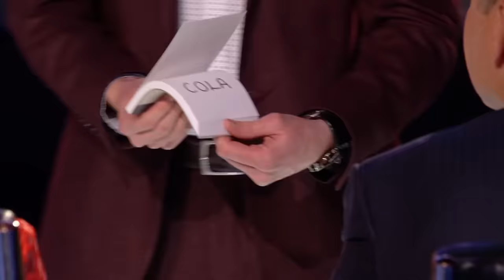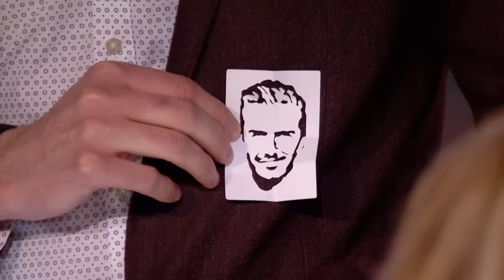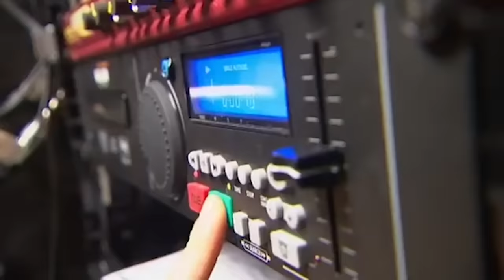Most HANDSOME Men on BGT!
AMAZING AGT and BGT Singing Auditions That Simon Cowell LOVED!
Worldwide | Most HANDSOME Men on BGT!

0:00 - Saulo Sarmiento - BGT 2016 S10
2:55 - The Forbidden - BGT 2023 S16
6:42 -  Reuben Gray - BGT 2017 S11
12:37 -  MB14 - BGT 2023 S16
20:06 -  Trio Vertex - BGT 2022 S15
25:20 -  Aleksandar Mileusnic - BGT 2018 S12
27:41 -  Sam Kelly - BGT 2012 S6
32:22 -  4G - BGT 2016 S10
35:42 -  Antony Torralvo - BGT 2023 S16
41:18 -  Magic Mike - BGT 2018 S12
46:48 -  Calum Scott - BGT 2015 S9
51:24 -  Darcy Oake - BGT 2014 S8
53:37 -  Forbidden Nights - BGT 2015 S9
57:45 -  Richard Jones - BGT 2016 S10
01:02:32 - Strike - BGT 2008 S2